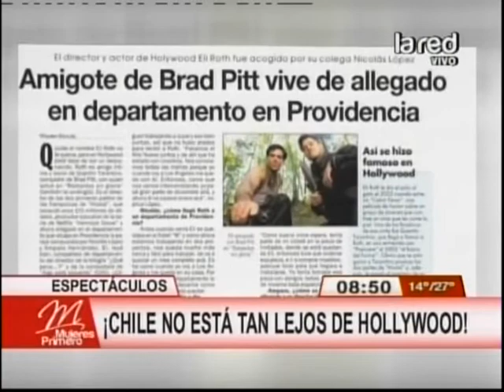Chile no está tan lejos de Hollywood